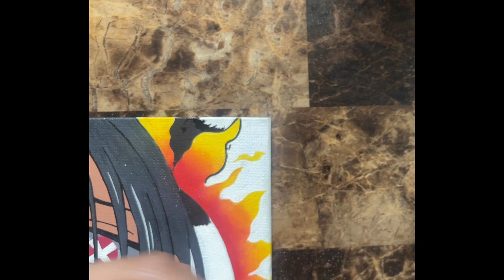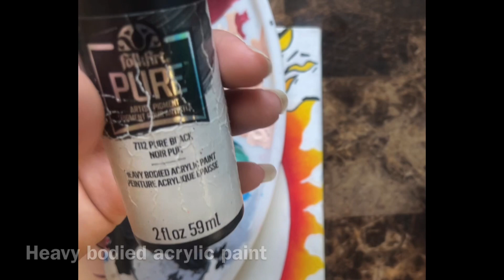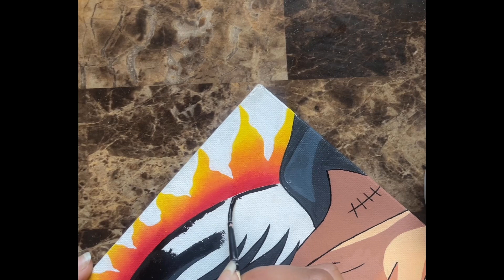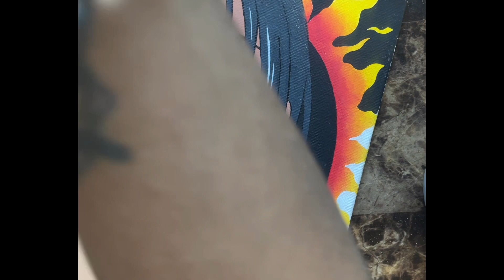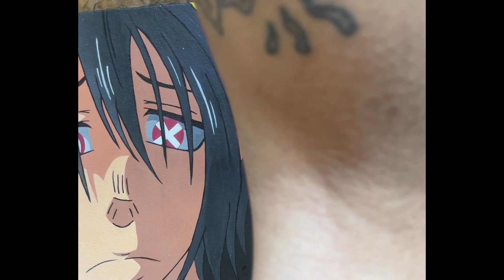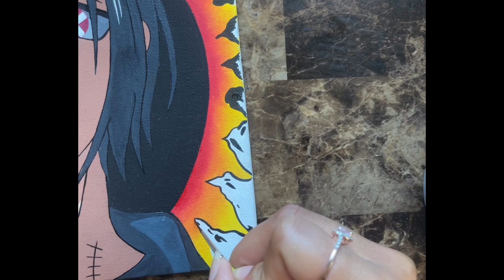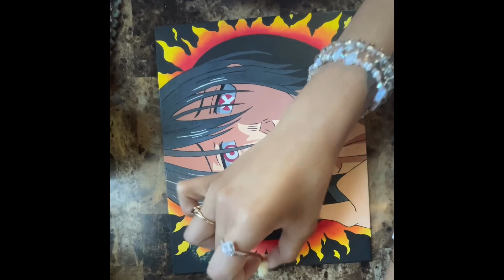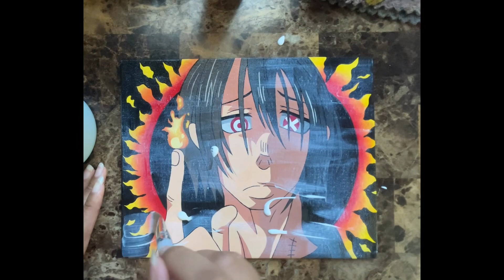UNFINISHED BUSINESS: Benimaru Flame Wheel Canvas Painting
Hellooo. I want this video to be the first of a segment I’d like to start called, “UNFINISHED BUSINESS”. UNFINISHED BUSINESS will be a collection of videos of me finishing half-done paintings. Who else leaves a painting unfinished and starts a new one when they have a new idea? I definitely do. So, I decided to create videos where I finish them and also give a behind the scenes of my process. I hope you enjoy😊

P.S- sorry for the poor quality, I’m still trying to figure out how to properly edit😌